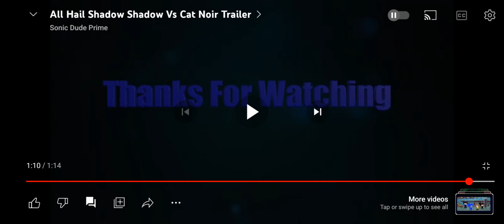reacting to all hail shadow vs cat noir